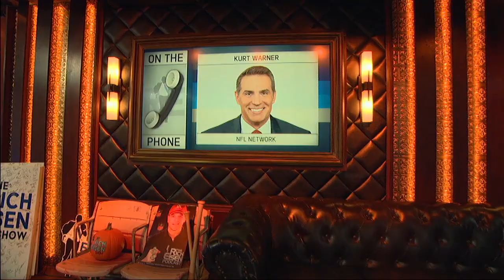NFL Network’s Kurt Warner on the Seahawks' Super Bowl Chances | The Rich Eisen Show | 12/3/19